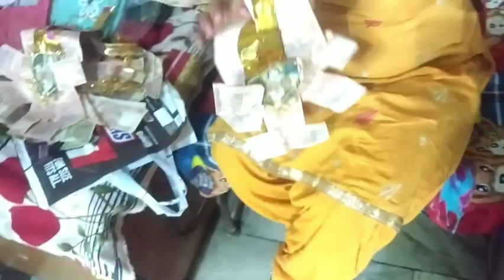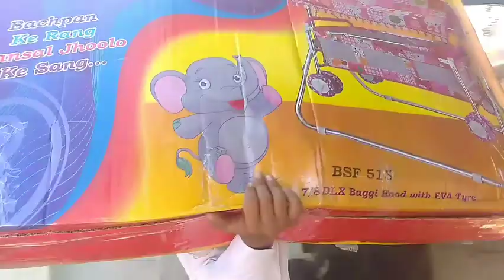आर्यन गायत्री अमित आज कहाँ जा रहे हैं